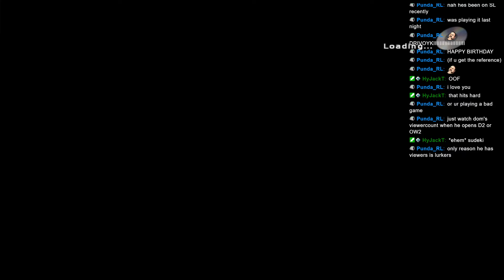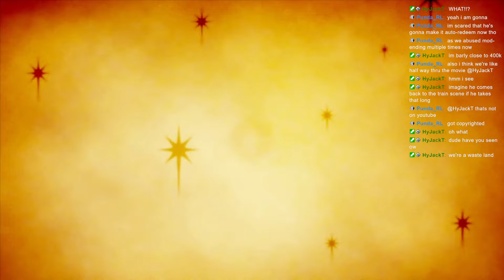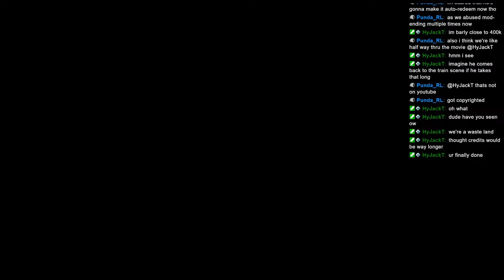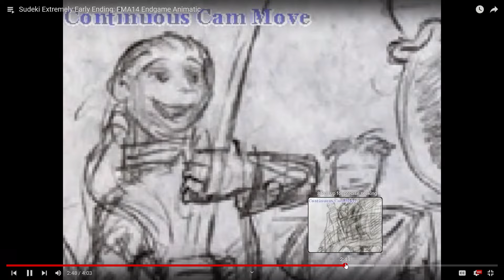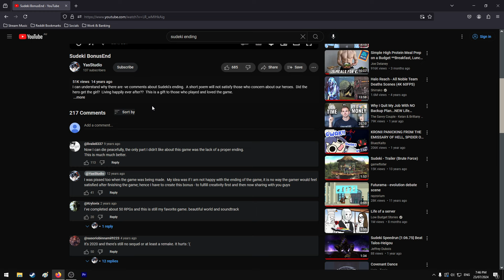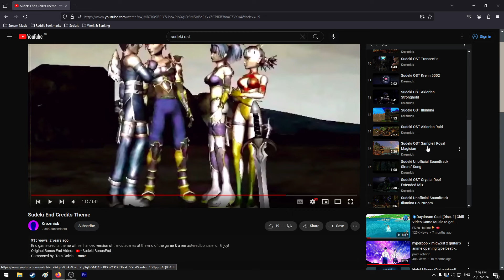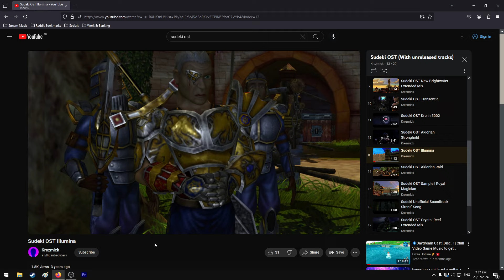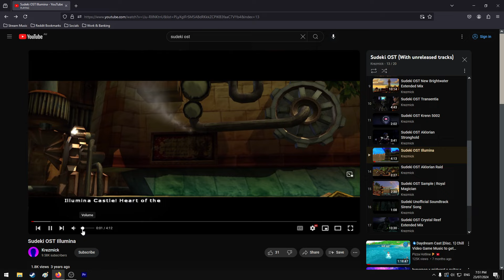Lets Play Sudeki Final Episode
finally finished this game. i liked buki and ailish's ass and thats about it.